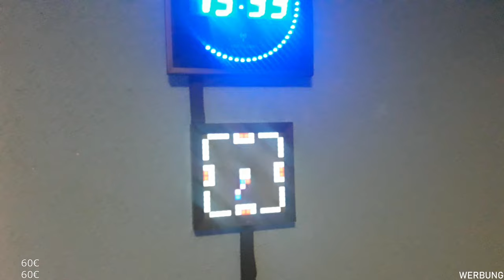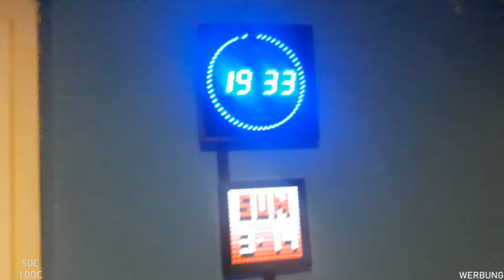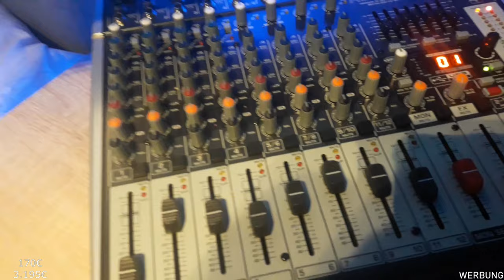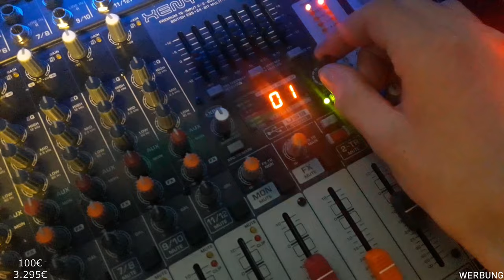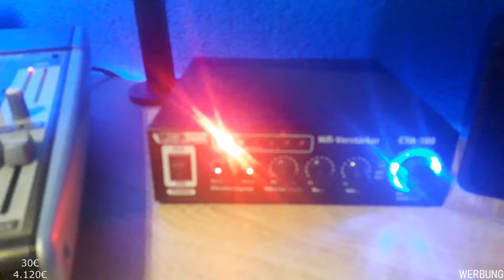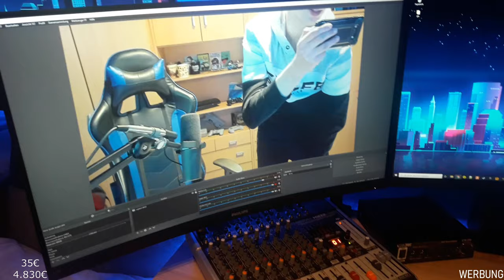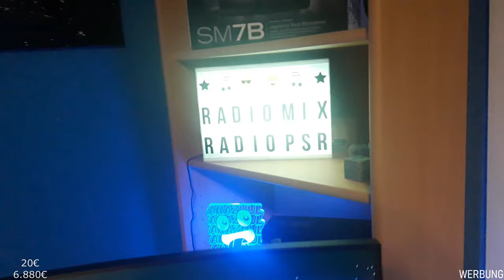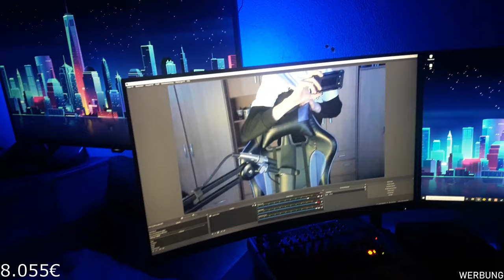Mein 8.000€ Gaming Room! 👾 (inklusive Setuptour) | Roomtour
▬▬▬▬▬▬▬▬▬▬[ 🏆 Unterstützung 🏆 ]▬▬▬▬▬▬▬▬▬▬

▬▬▬▬▬▬▬▬▬▬[ 🏆 Unterstützung 🏆 ]▬▬▬▬▬▬▬▬▬▬

▬▬▬▬▬▬▬▬▬▬[ 🎭 Socialmedia 🎭 ]▬▬▬▬▬▬▬▬▬▬

▬▬▬▬▬▬▬▬▬▬[ 🎭 Socialmedia 🎭 ]▬▬▬▬▬▬▬▬▬▬

▬▬▬▬▬▬▬▬▬▬[ 🎥 Equipment 🎥 ]▬▬▬▬▬▬▬▬▬▬

Mein PC

↪2. Festplatte
▬▬▬▬▬▬▬▬▬▬[ 🎥 Equipment 🎥 ]▬▬▬▬▬▬▬▬▬▬